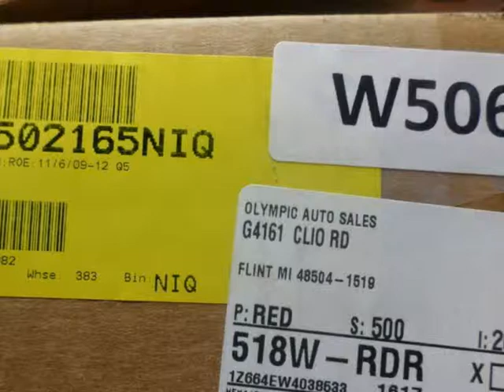W506 Q5 LH IQ AUTOMOTIVE